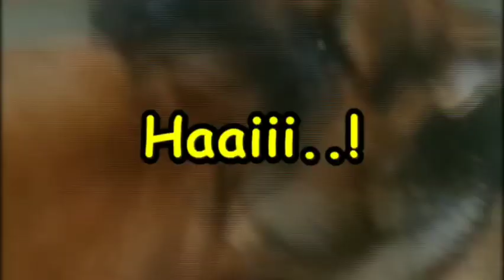Anjing ngantuk mau tidur - Sleepy Shepherd dog Claim Uncle's Bed!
Haaaiii.. Onty onty dan Ongkel ongkel..
Namaku Jezzy, anjing Herder paliiiiing keras kepala, namun ceria.. 😅

Mohon kebaikan hati Onty dan Ongkel untuk mendukung aku dan abang ku Benji (Mongrel), dengan cara:

Terima Kasiiihh Bergunung Gunung!!
Kami sangat menghargai!
Dan kami senang membuat kalian tersenyum. Semoga!

Panjang umur dan Allah memberkahi. Aamiin ♥️
Haaaiii.. Aunties and Uncles...
Im Jezzy, the Stubborn GSD 🥰

Please have a heart to support me and my brother Benji (Mongrel) by:

Thank You So Mountains Much!!
And we will do our best to make everyday is your day! We are happy to!

Long Live and God Bless to you! Aamiin ♥️